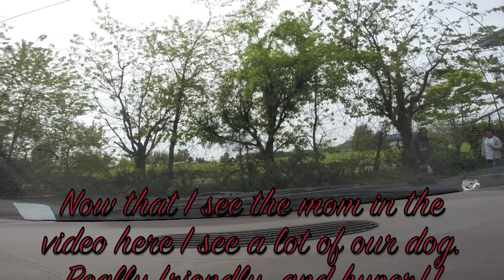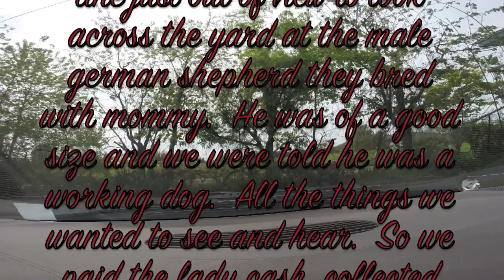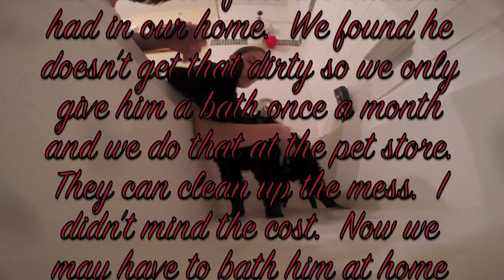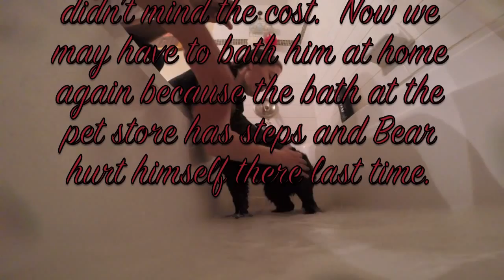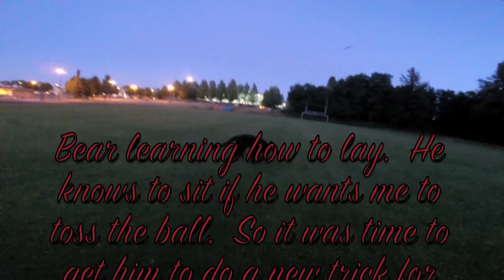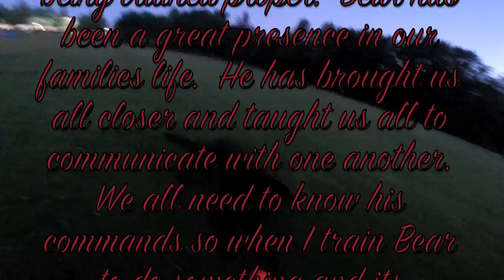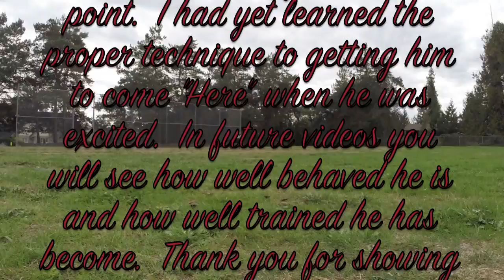Bears Story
Bears home coming, first bath, playing in the parks, discovers horse poop.